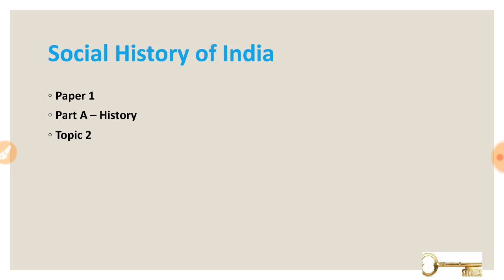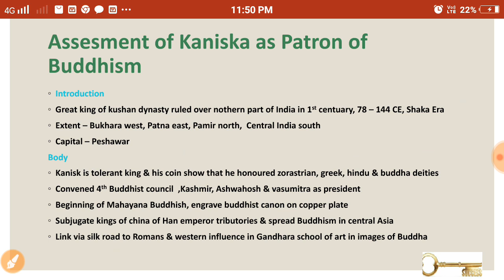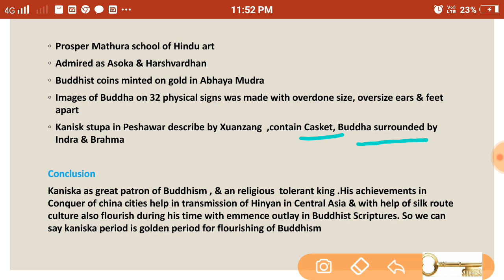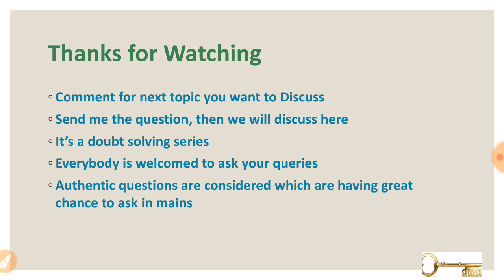Kaniska as Patron of Buddhism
Mains answer writing practice